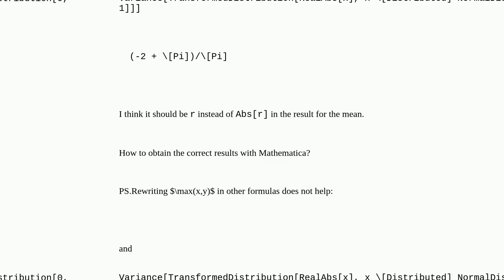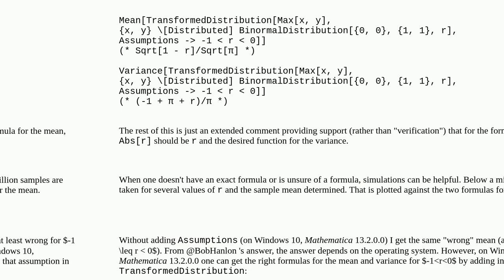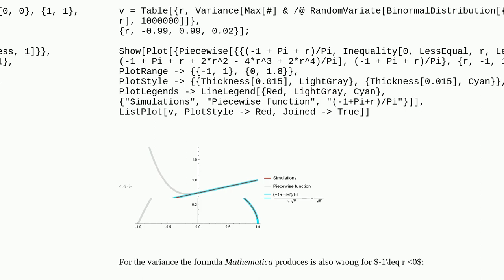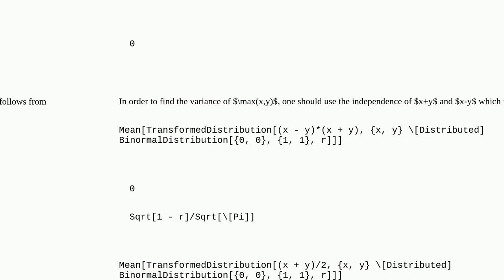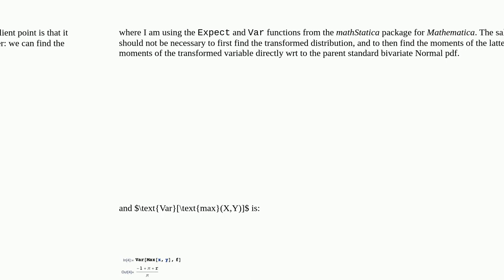Incorrect results of Mean and Variance of TransformedDistribution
A special thanks goes out to the community

  bugs probability-or-statistics